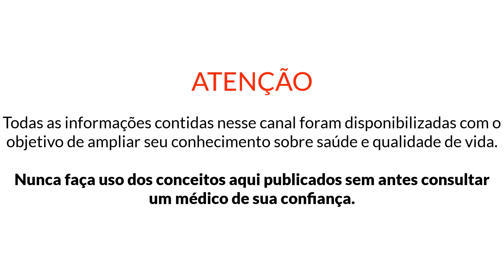Coloque Capim Santo Sob Seu Travesseiro e Veja o Que Acontecerá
A dica de hoje é para quem tem insônia, pra quem tem dificuldade para iniciar ou manter o sono, e não consegue dormir e relaxar com facilidade.